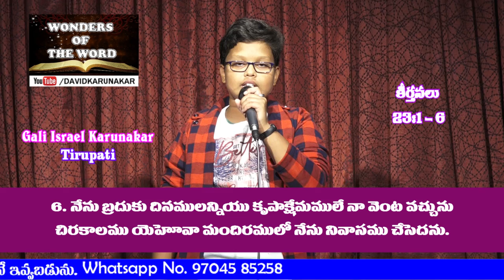యెహోవా నీ కాపరిగా ఉంటె ఎలా ఉంటావో తెలుసా? The Lord is my Shepard | Psalms 23 | Israel Karunakar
కీర్తనలు 23:1 యెహోవా నా కాపరి నాకు లేమి కలుగదు.
కీర్తనలు 23:2 పచ్చికగల చోట్లను ఆయన నన్ను పరుండజేయు చున్నాడుశాంతికరమైన జలములయొద్ద నన్ను నడిపించుచున్నాడు.
కీర్తనలు 23:3 నా ప్రాణమునకు ఆయన సేదదీర్చుచున్నాడు తన నామమునుబట్టి నీతిమార్గములలో నన్ను నడిపించు చున్నాడు.
కీర్తనలు 23:4 గాఢాంధకారపు లోయలో నేను సంచరించినను ఏ అపాయమునకు భయపడనునీవు నాకు తోడై యుందువు నీ దుడ్డుకఱ్ఱయు నీదండమును నన్ను ఆదరించును.
కీర్తనలు 23:5 నా శత్రువులయెదుట నీవు నాకు భోజనము సిద్ధ పరచుదువునూనెతో నా తల అంటియున్నావునా గిన్నె నిండి పొర్లుచున్నది.
కీర్తనలు 23:6 నేను బ్రదుకు దినములన్నియు కృపాక్షేమములే నా వెంట వచ్చునుచిరకాలము యెహోవా మందిరములో నేను నివాసము చేసెదను.

అంత్య దినములలో అవసరమైన తెలుగు ఆధ్యాత్మిక వర్తమానముల కొరకు, ఆత్మీయ షార్ట్ ఫిలిమ్స్ , సండే స్కూల్ వీడియోస్ మరియు పాటల కొరకు
ఇంకను అనేక మందికి మీరు దీవెనకరముగా ఉండునట్లు ఇతరులకు షేర్ చేయడం మరచిపోకండి.